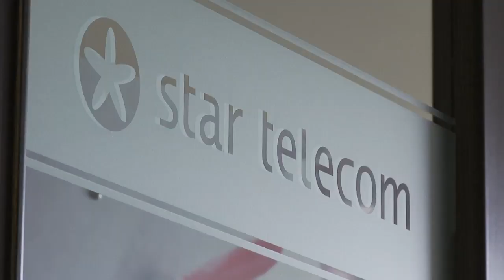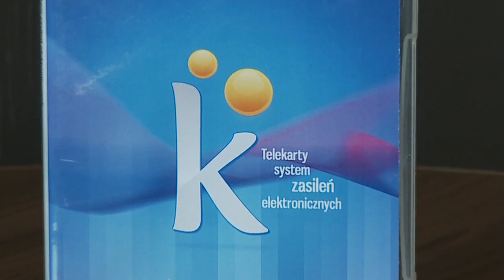Referencje Krzysztof Wójcik, Star Telecom.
Referencje dla Star Technology wystawione przez Krzysztofa Wójcika, Prezesa firmy Star Telecom.